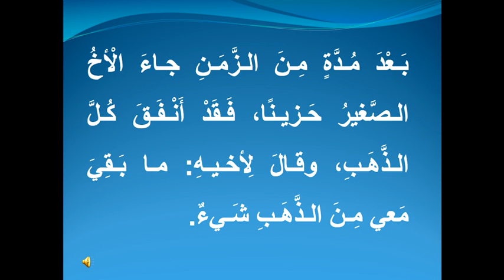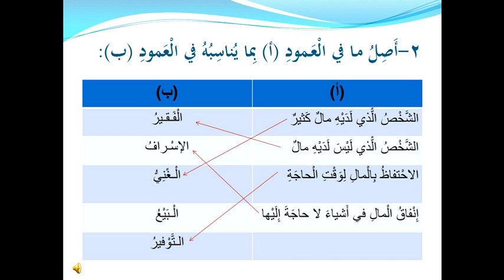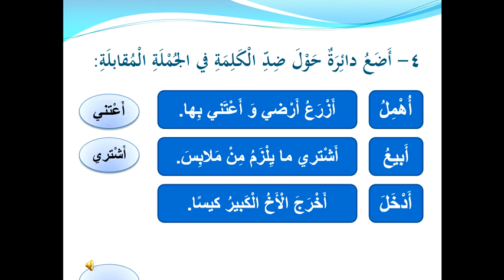درس اللغة العربية "الذهب والتراب" أقرأ والتريبات 1الصف الثالث الأساسي